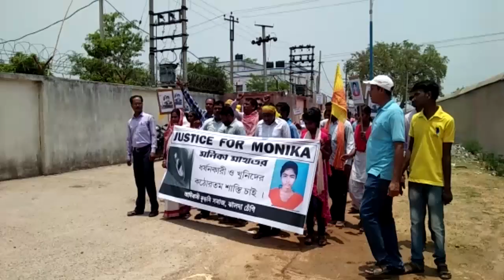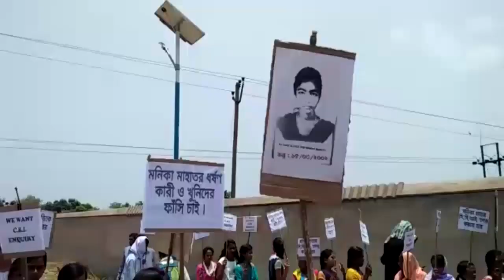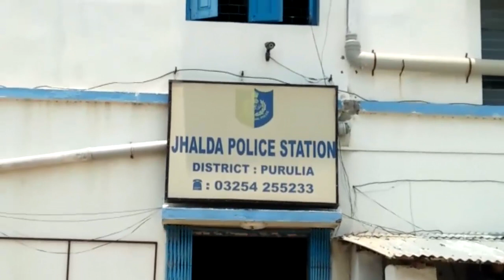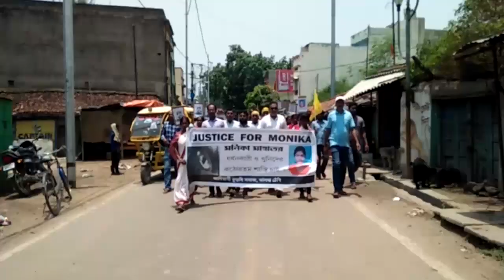মনিকা মাহাতোর খুনিদের শাস্তির দাবীতে জঙ্গলমহলের ৮১ টি থানায় আদিবাসী কুড়মী সমাজের স্মারকলিপি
পুরুলিয়া ৩ জুনঃ মনিকা মাহাতোর খুনিদের দৃষ্টান্তমূলক শাস্তির দাবীতে পথে নামল আদিবাসী কুড়মী সমাজ। একই সঙ্গে  সিবিআই তদন্তের দাবীও  উঠল মনিকা মাহাতোর খুনের ঘটনার। উল্লেখ্য গত ৩ মে পুরুলিয়ার বান্দোয়ান থেকে নিখোঁজ হয়ে যায় দ্বাদশ শ্রেণীর মনিকা। অত্যন্ত মেধাবী এই ছাত্রীর পচাগলা মৃতদেহ উদ্ধার হয় এলাকারই একটি জঙ্গল থেকে। পুলিশ এই ঘটনায় স্থানীয় দু যুবককে গ্রেফতার করলেও এলাকার মানুষ সাফ জানিয়ে দেন ঘটনায় যুক্ত রয়েছে রাঘববোয়ালরা। এরপরেই প্রকৃত তদন্তের দাবীতে শুরু হয় আন্দোলন। চাপে পড়ে সিআইডি তদন্তের নির্দেশ দেয় সরকার। সোমবার সারা জঙ্গলমহলের ৮১টি থানায় এনিয়ে স্মারকলিপি দেওয়া হয় আদিবাসী কুড়মী সমাজের পক্ষ থেকে। আদিবাসী কুরমী সমাজের রাজ্য সভাপতি যুধিষ্ঠির মাহাতো বলেন মনিকাকে অপহরণ ও ধর্ষণ করে খুন করা হয়েছিল। এই ঘটনায় যুক্তদের কঠোরোতম শাস্তির দাবী করেন তিনি।  তিনি বলেন পুরুলিয়ার বোরো থানার মামরো গ্রামের মেয়ে মনিকাকে ধর্ষণ করে খুন করা হয় এবং প্রমান লোপাটের জন্য পুড়িয়ে নুন ঢেলে দেওয়া হয়। জঙ্গলমহলে একের পর এক ছাত্রী এভাবে নৃশংসভাবে খুন হচ্ছে। তাদের সুরক্ষার অবিলম্বে ব্যাবস্থা করতে হবে। সেই দাবীতেই সারা জঙ্গলমহল জুড়ে করা হয়েছে পদযাত্রা ও স্মারকলিপি প্রদান কর্মসূচি।